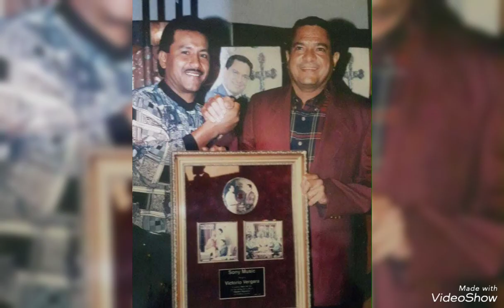los plumas negras TEMAZO del recuerdo.. con la misma medicina.. tema bailable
Super tema